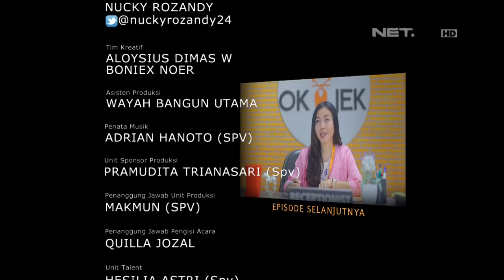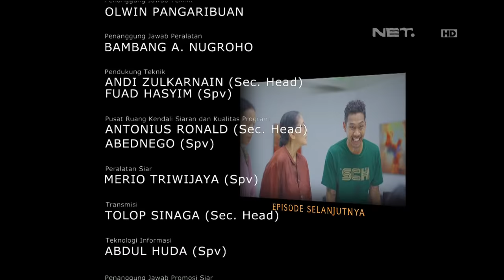OKJEK - Episode 29 - 4 Februari - Part 3/3